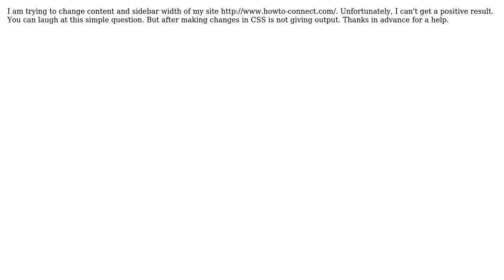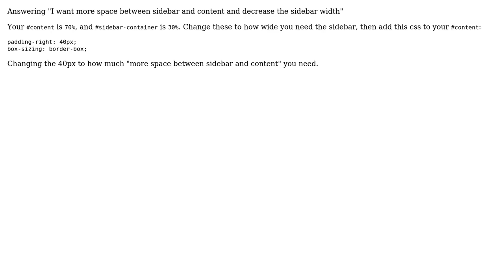Can't change content and sidebar width (3 Solutions!!)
Can't change content and sidebar width

With thanks & praise to God, and with thanks to the many people who have made this project possible! | Content (except music & images) licensed under CC BY-SA | Music | Images & others | With thanks to user user31225 user Stuart user Andrew Losseff user akshay saxena and the Stack Exchange Network Trademarks are property of their respective owners. You are responsible for your own actions.